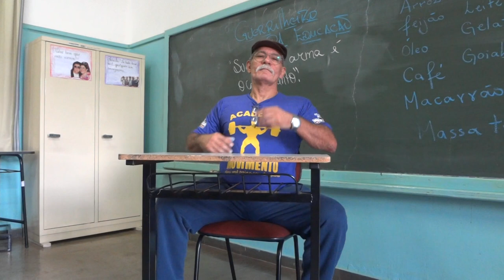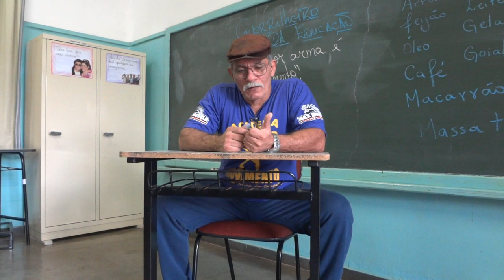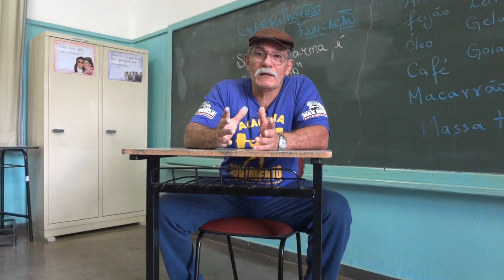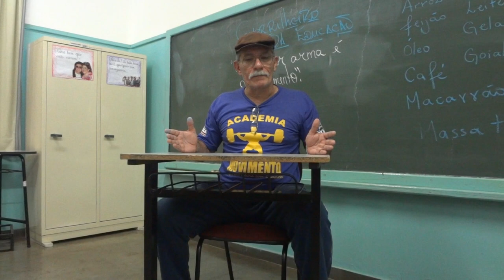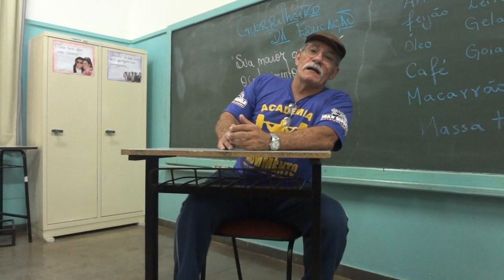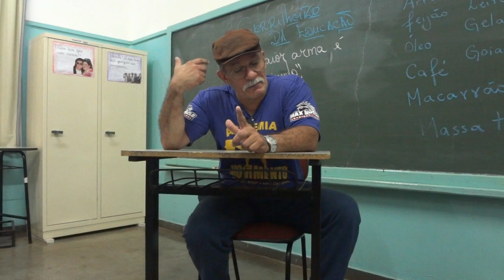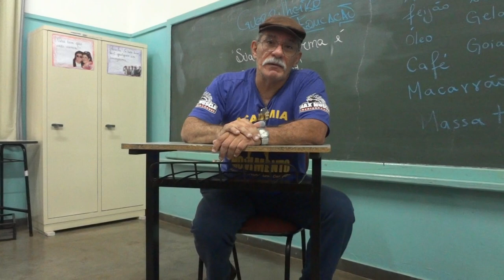Dicas para Vestibular - INTERVENÇÃO NO RIO #56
O guerrilheiro da educação discorre de forma concisa sobre a Intervenção Federal no estado do Rio de Janeiro. E antes que os "politicamente corretos" venham dar palpites e críticas, o que está escrito na lousa é : "O conhecimento é a sua maior arma".